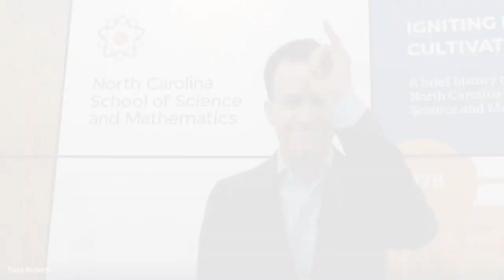A spring break message from Chancellor Roberts -- April 9, 2020